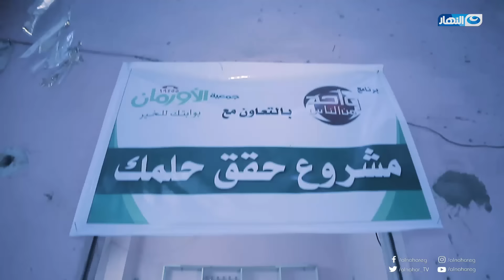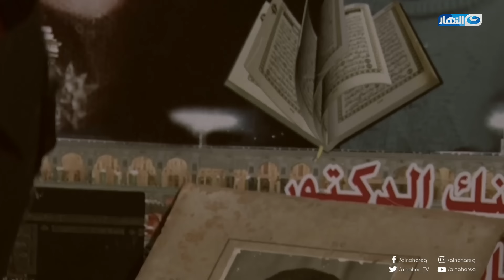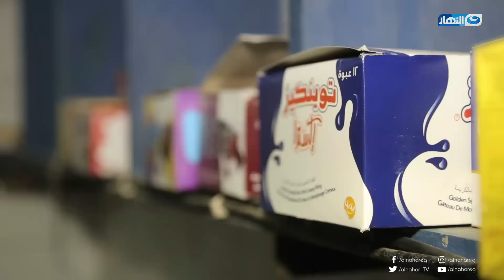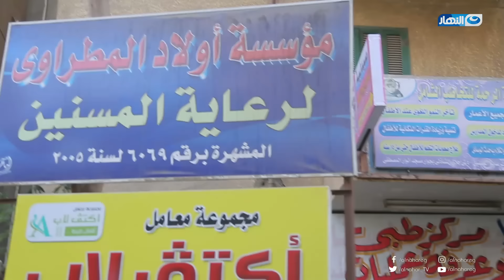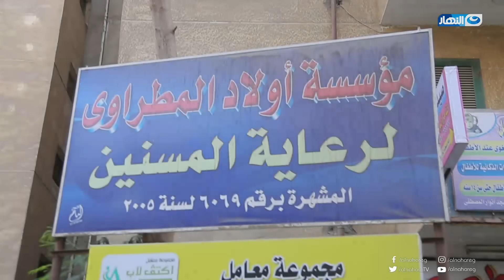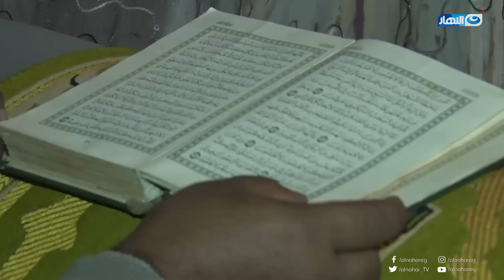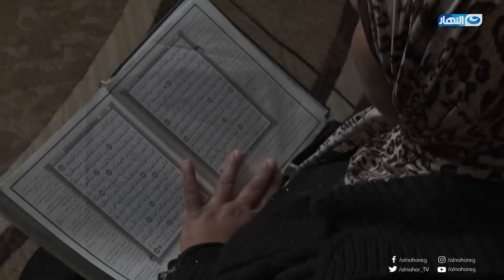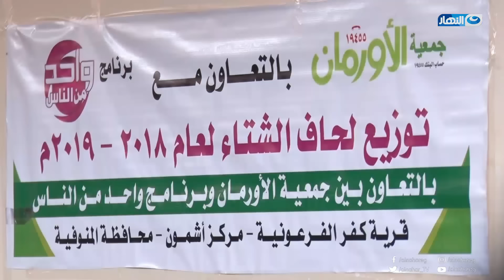برنامج واحد من الناس | حلقة يوم الاحد 16 ديسمبر 2018 مع الاعلامي عمرو الليثي